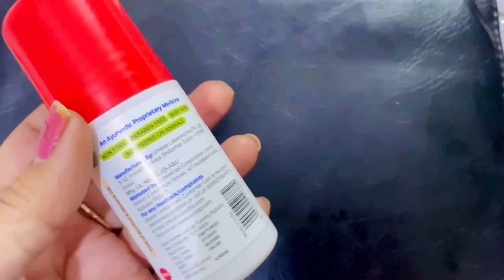Abse Nahi Ayenge Humare Family Vlogs | Bhai ka Rishta hua Pakka | Nitu Rajawat